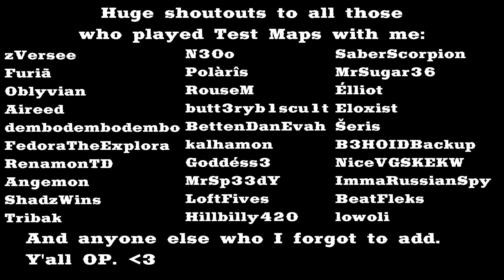An Unnamed Test Maps Montage - Paladins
The Test Maps Gang sends their regards.

Probably my last montage, but well, who knows.

Nothing else to do in Our Game, now that Test Maps are no more...
As well as the fact that Paladins is basically at it's worst quite demotivates me from playing.

And, yes, I've delayed it by two months for no reason at all.
Still don't think it ended good, shrug, ya tell me.

R)